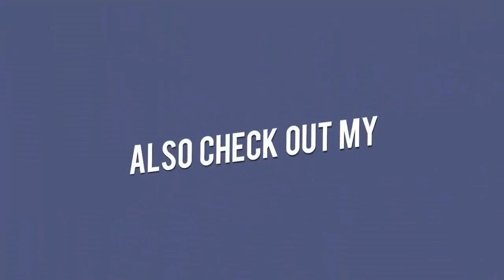Will Smith's RV Road Vehicle Inside